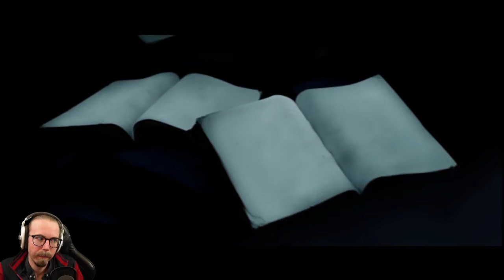Thief: Deadly Shadows - Ep.8 [First Playthrough]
The end of our journey!